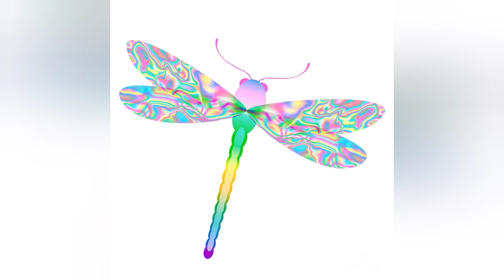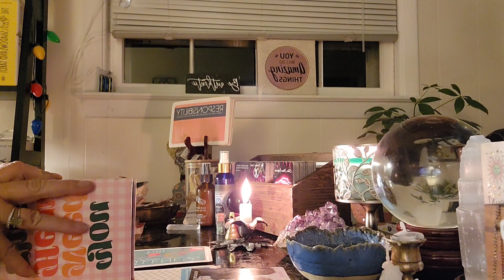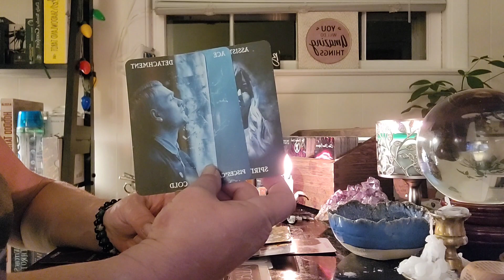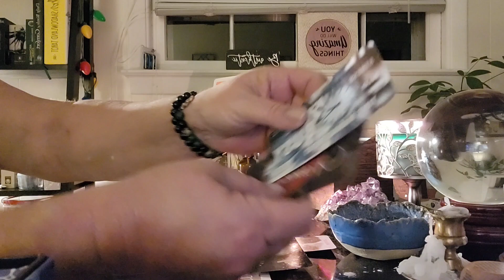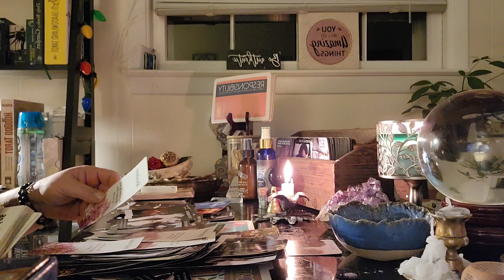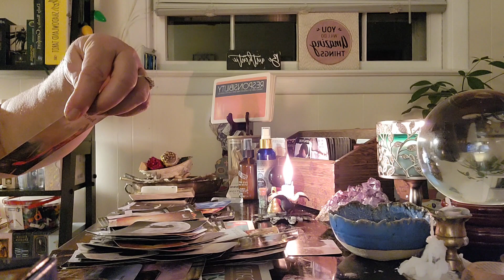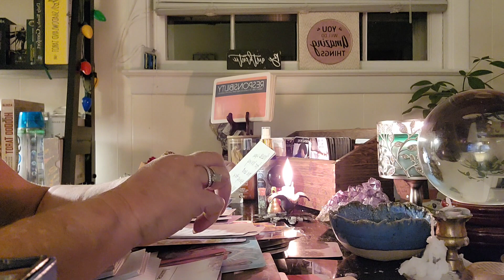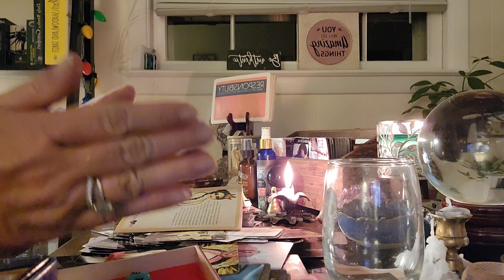GEMINI: LOVE OF A LIFETIME YOU'VE HURT THEM, LIED ABOUT YOUR CONNECTION. WILL THEY FORGIVE YOU?